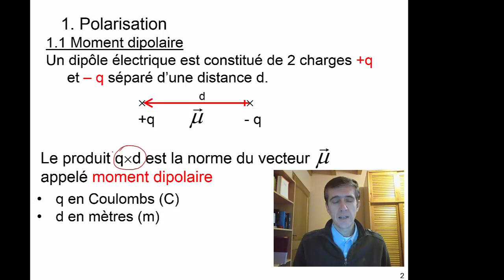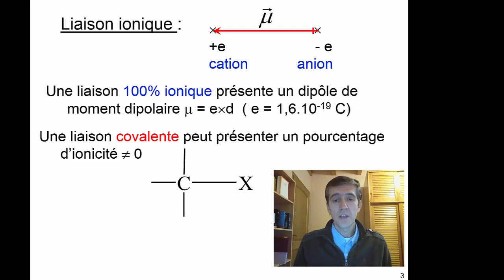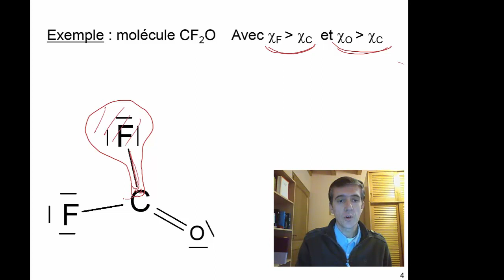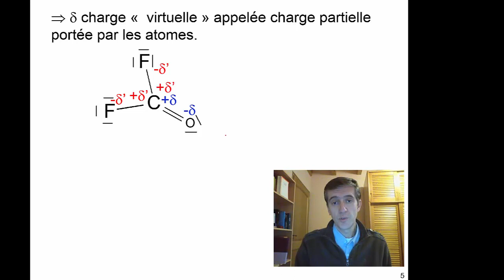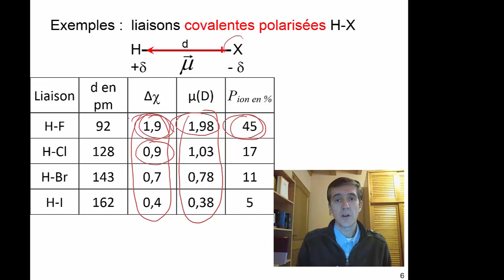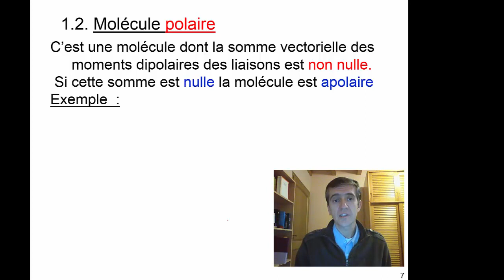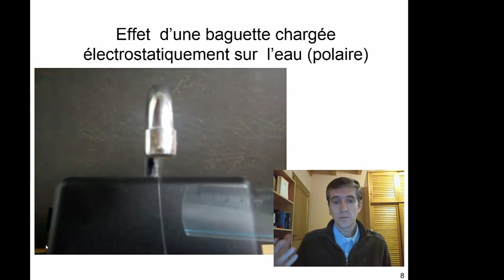chim101-capsule7- Moment dipolaire